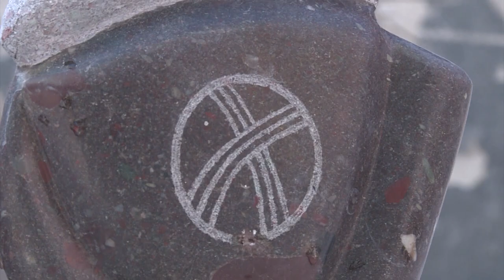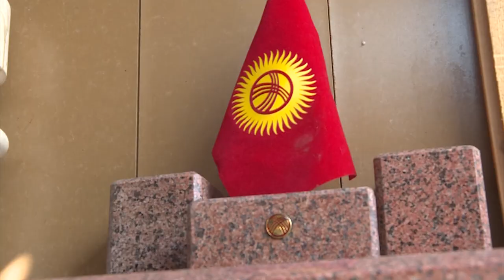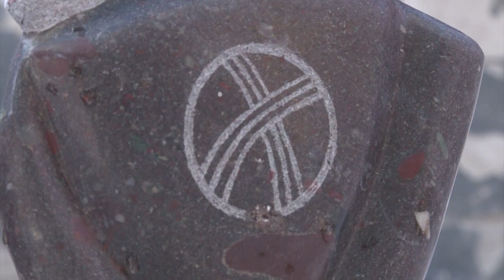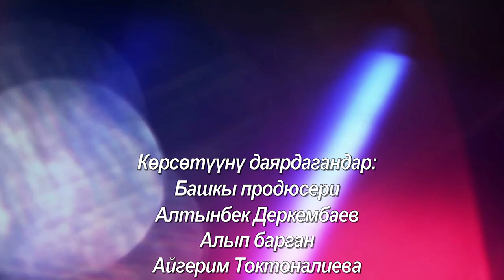ЖӨН ЭЛЕ ЖЕРДЕ ЖАТКАН ТАШТАР КҮНҮНӨ 15МИҢ СОМ ПАЙДА АЛЫП КЕЛЭЭРИН БИЛЧҮ БЕЛЕҢИЗ?/АЗЫРКЫНЫН АЗАМАТТАРЫ